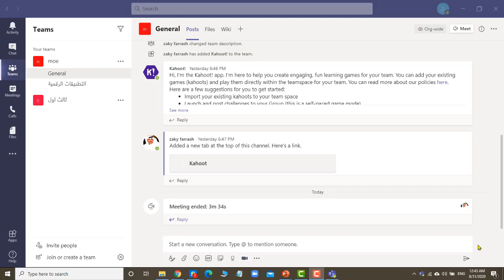شرح مايكروسوفت تيمز و طريقة تغيير لغة البرنامج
المدرب زكي فراش